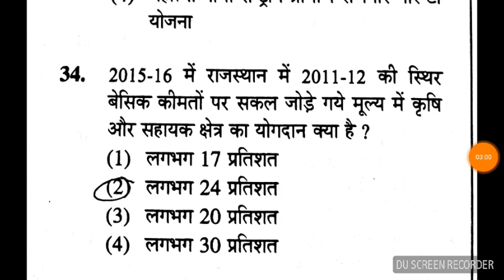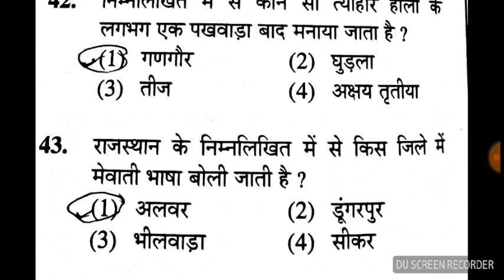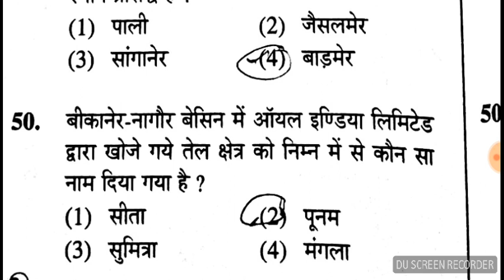RSMSSB ||LDC old question paper 2016 (part -2)||GK by rajlimba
LDC old paper